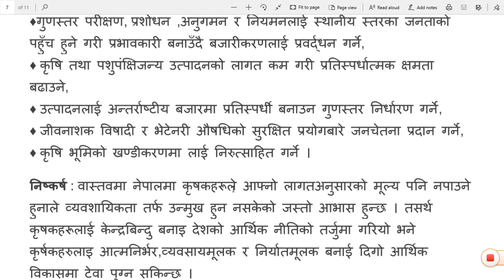नेपालको कृषि प्रणालीमा देखिएका समस्याहरू औँल्याउँदै उक्त समस्या समाधानका उपहायहरु